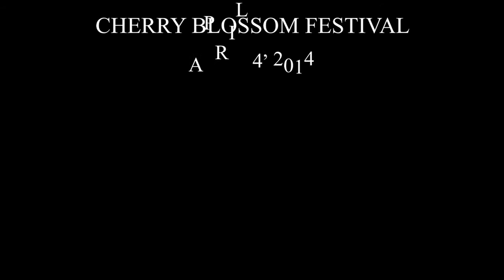CherryBlossom Festival Invitation